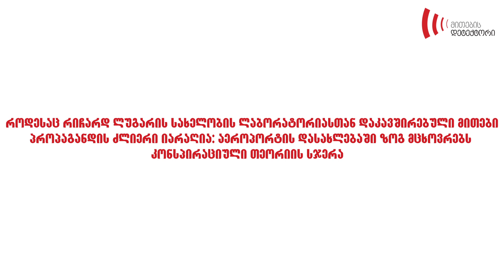გამოკითხვა აეროპორტის დასახლებაში -კონსპირაციები ლუგარის ლაბორატორიასთან დაკავშირებით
ავტორი: ელეონორა ჭანია